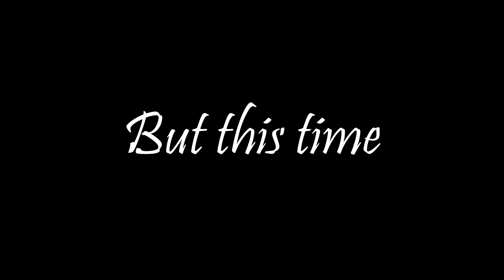Crazy Kid on Dirtbike!!!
More vidz like this ?